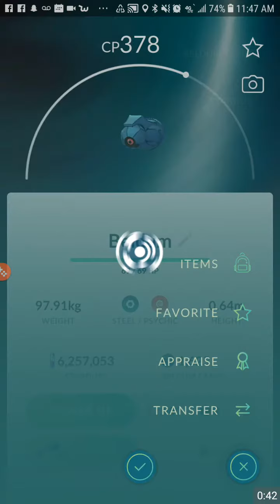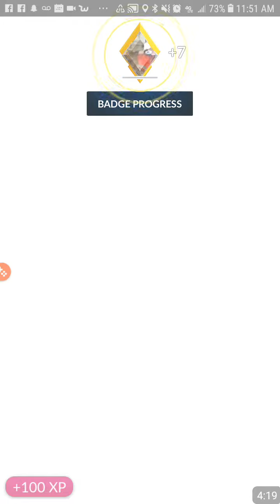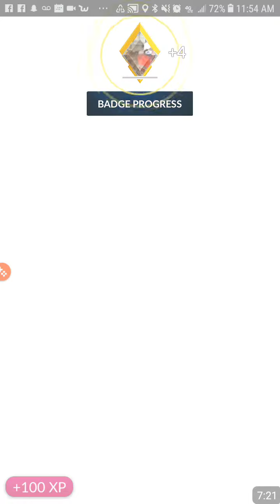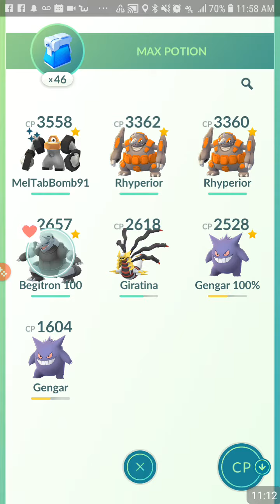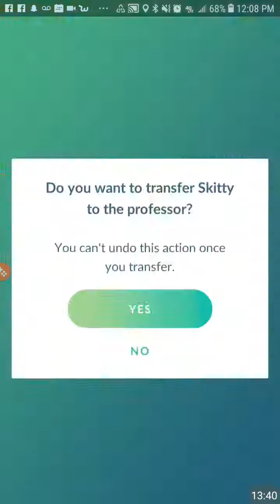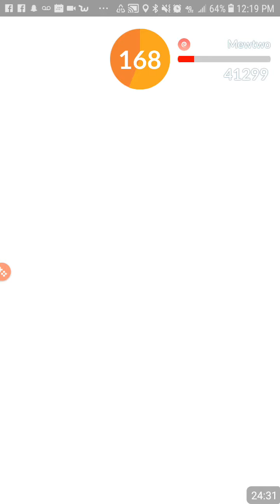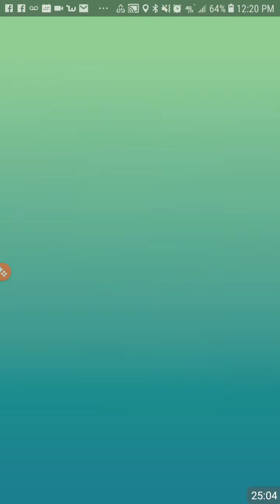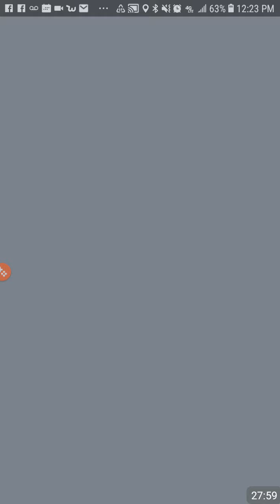Pokemon GO Gym Battle and Armored Mewtwo Raid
That was my first armored mewtwo raid